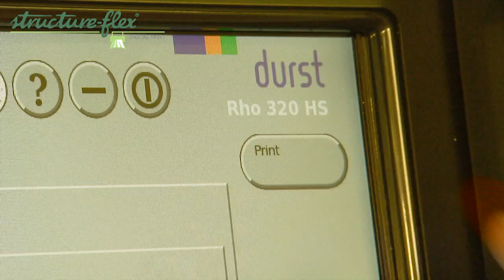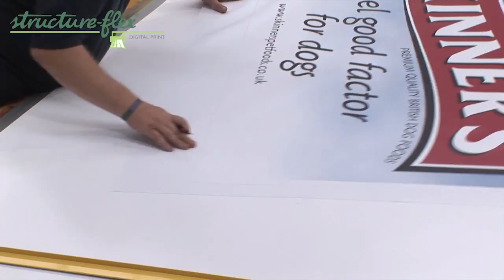Structure-flex Digital Print HD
Structure-flex Digital Print, wide format digital printing in Norfolk, UK. Experts in digitally printed trailer curtains, quality banners and vehicle graphics.